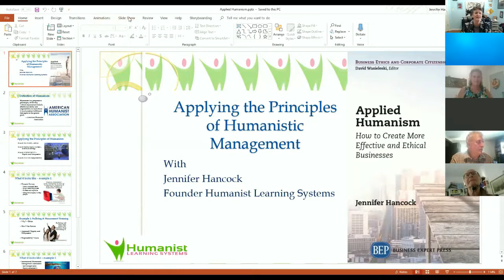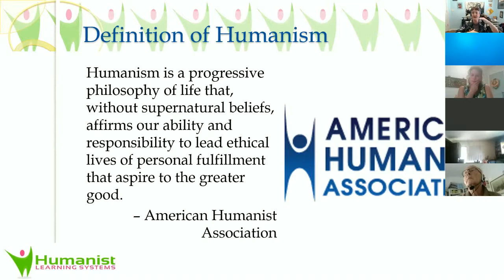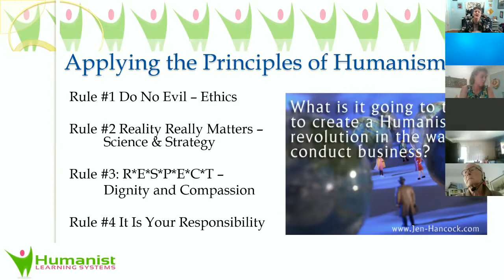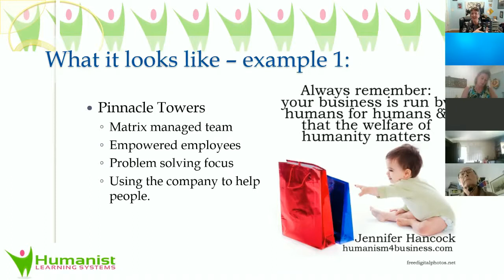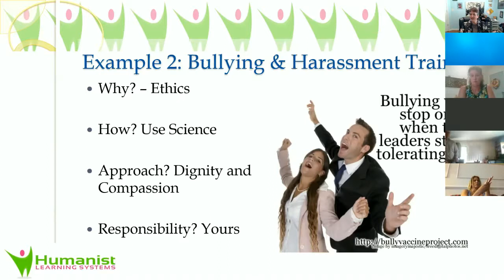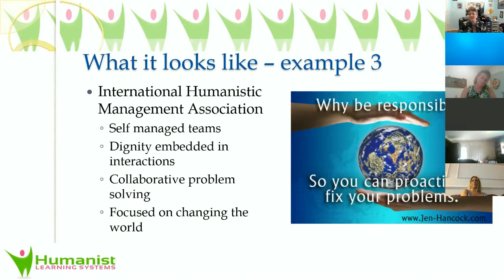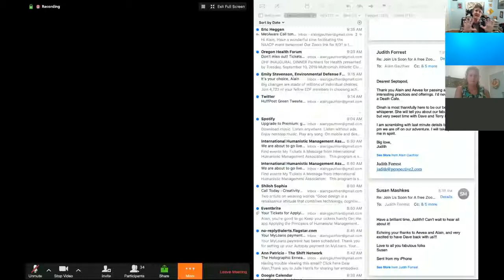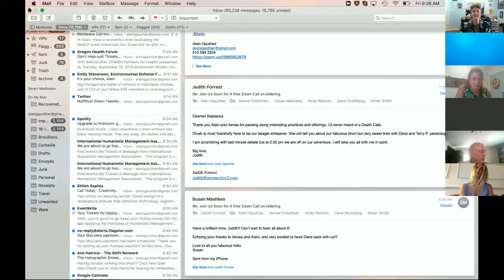Applying the Principles of Humanism to Business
Aug 2019 Humanistic Management Professionals Lunch and Learn - Guest - Jennifer Hancock - author of Applied Humanism: How to create more effective and ethical businesses.  Hosted by the International Humanistic Management Association